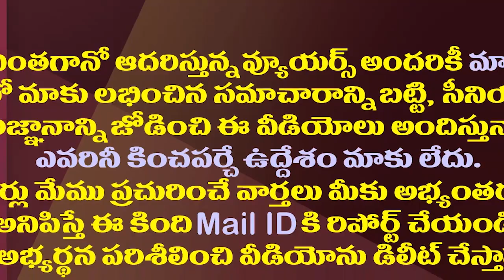కడపలో లోకేష్ హామీలు వింటే షాకవ్వాల్సిందే| Lokesh Is Competing With Chandrababu In Giving Promises